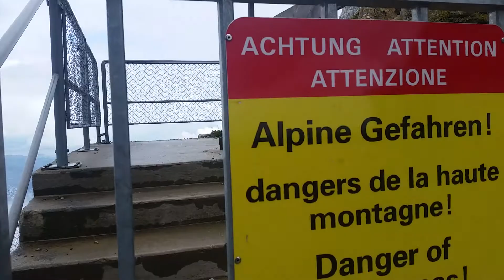الصعود الى قمة Pilatus سويسرا جزء 3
بيلاتوس